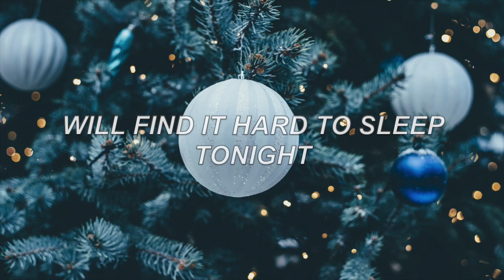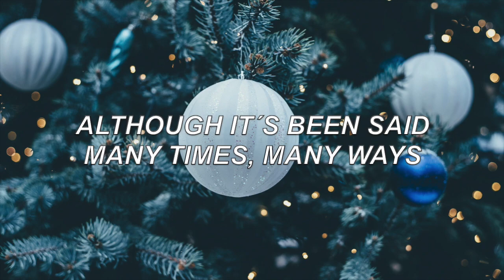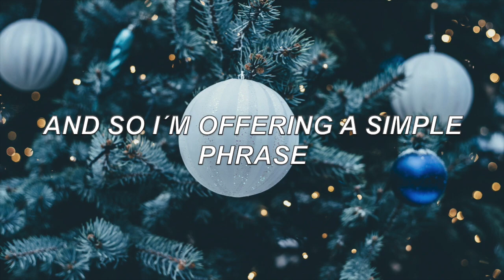Shawn Mendes, Camila Cabello - The Christmas Song (Lyrics)